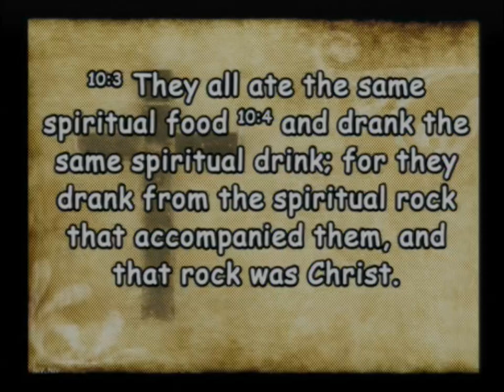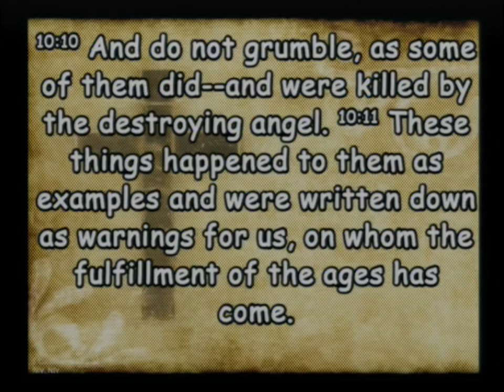20230423 What Letter Would You Receive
Sunday Service - What Letter Would You Receive